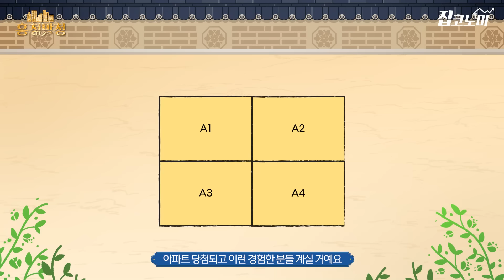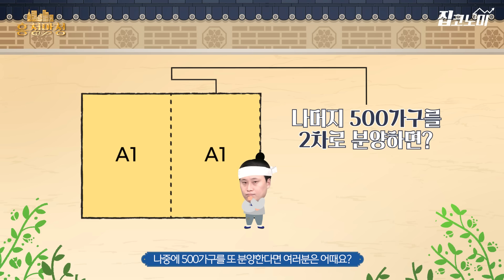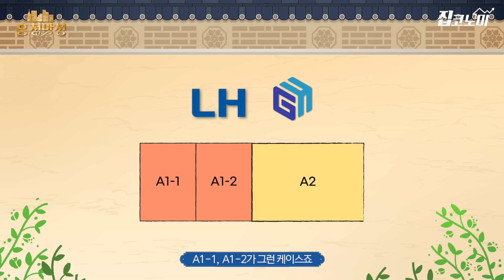1차, 2차, 3차.. 왜 아파트를 나눠서 분양할까🤔 | 흥청망청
아파트 분양받아 내집마련 성공했다고 좋아했는데.. 얼마 뒤 바로 옆에 ○○아파트 2차가 분양해서 황당했던 경험 있으시죠. 아니, 남은 물량이 있다면 미리 말해주지 왜 꽁꽁 숨겼던 걸까요😡 그리고 어떻게 똑같은 아파트를 여러 번에 걸쳐서 분양하는 걸까요. 흥청망청으로 짚어보시죠.